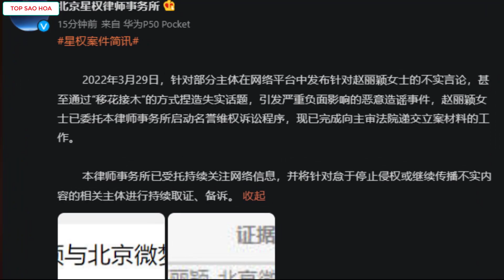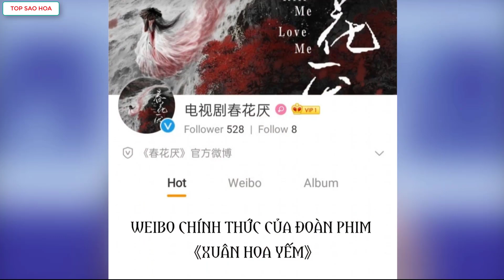Triệu Lệ Dĩnh bị tố trốn thuế và màn đáp trả sau đó,nhận đóng phim chuyển thể khiến fan lo lắng?